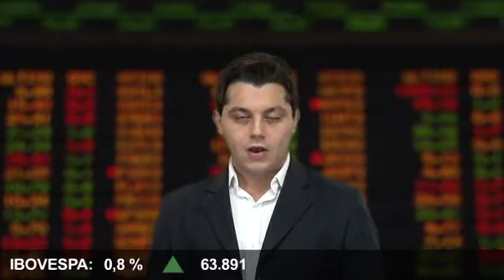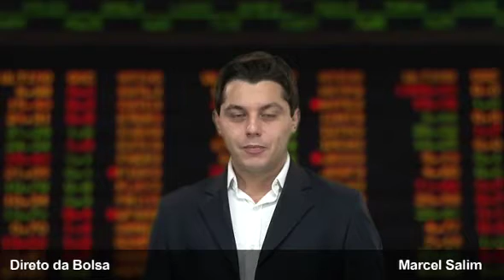Direto da Bolsa - 04 de Julho de 2011 - 2ª Edição